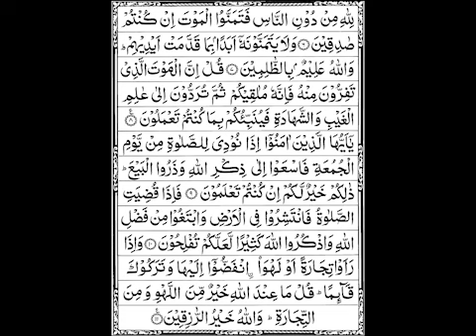Surah Jumma with arabic text - سورة الجمعة